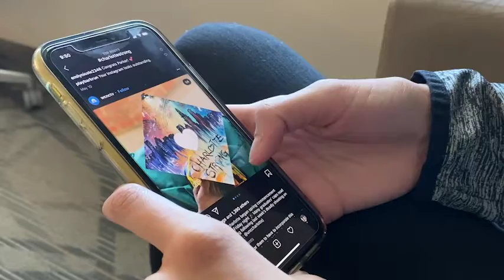CharlotteStrong - The Effects of Social Media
Queens University CapStone Project